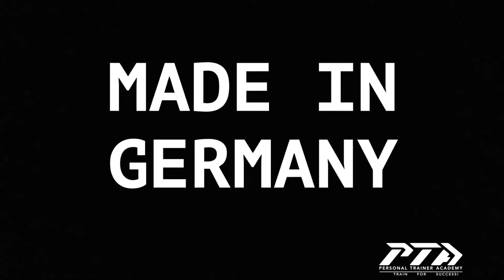PTA EMS Imagevideo